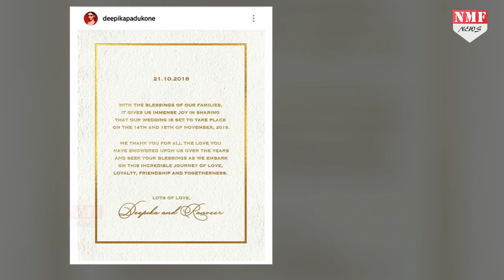Deepika के Card के पर Ex Bf Siddharth Mallya, ने किया ऐसे React, लग जाएगा झटका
रणवीर सिंह और दीपिका जल्द ही शादी के बंधन में बंधन वाले है. वहीं अब उनकी शादी पर दीपिका के ex boyfriend ने अपना reaction दिया है.